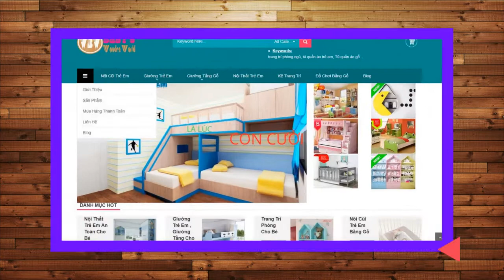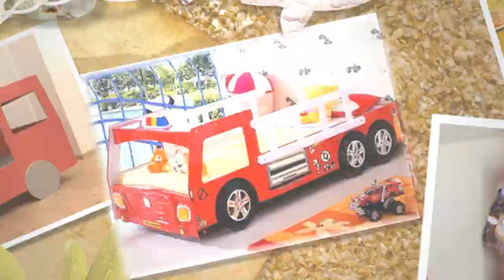Chiêm ngưỡng 10 mẫu giường ngủ bé trai "đỉnh" nhất năm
Giường bé trai nói chung và giường ngủ cho bé nói riêng là 1 vật dụng thiết yếu và quan trọng .Giường ngủ là yếu tố đầu tiên quyết định đến chất lượng giấc ngủ. Giấc ngủ ngon sẽ giúp bé phát triển tốt thể chất, trí tuệ và tâm sinh lý. Ba mẹ hãy cùng xem top 10 mẫu giường ngủ cho bé trai hot nhất năm. Những chiếc giường này đều thích hợp cho các bé vừa mới qua giai đoạn nằm cũi và các bé tiểu học. Bạn sẽ thấy giường được thiết kế với chiều cao thấp và có lan can chắn giường. Chúng giúp các bé vừa chuyển sang giường lớn ngủ ngon hơn và an toàn hơn.
GIƯỜNG NGỦ CHO BÉ TRAI
Bé trai thường hiếu động và cá tính, nên chọn những mẫu giường ngủ cho bé trai có màu sắc tươi sáng, có liên quan một chút với sở thích, thể hiện cá tính của con trẻ.
Những thiết kế sáng tạo với giường ngủ cho bé trai
Giường ngủ cho bé trai với chiếc ô tô độc đáo. Đây là thiết kế mà được các bậc phụ huynh lựa chọn nhiều cho các cháu bé. Với sự nhỏ gọn, và mới mẻ được đặt vào không gian hoàn toàn hợp lí,  sẽ rất tiện mà còn mang đến những nét cá tính cho căn phòng.
Đối với gia đình của những bậc phụ huynh có con nhỏ là bé trai thì chắc chắn việc khó khăn nhất là mang đến cho các con không gian sống hài hòa, thu hút sự chú ý của các bé trai hiếu động để các bé ngoan ngoãn và dễ đi vào giấc ngủ. Vì vậy việc chọn mua một mẫu giường ngủ cho bé trai là điều vô cùng quan trọng mà bất cứ ai cũng quan tâm.

Đáp ứng nhu cầu sử dụng ngày càng nhiều của quý khách hàng mà hiện nay Nội thất Tân Hoàng Gia đang phân phối rất nhiều mẫu giường ngủ bé trai với kiểu dáng và màu sắc khác nhau. Chắc chắn khi đến đây bạn sẽ chọn được sản phẩm phù hợp nhất cho không gian nội thất trẻ em của gia đình mình.

608 Phạm Văn Chiêu , Phường 13, Quận Gò Vấp , TP Hồ Chí Minh